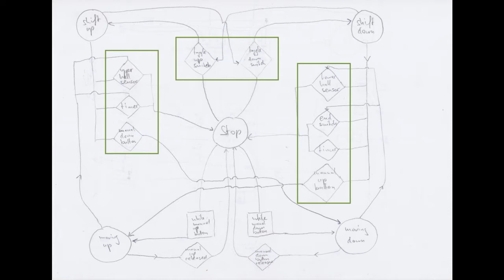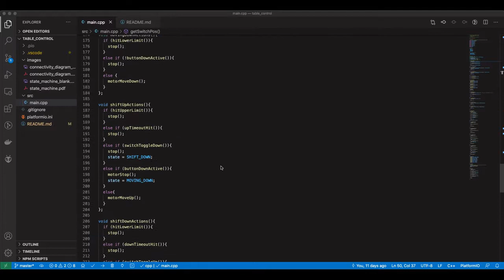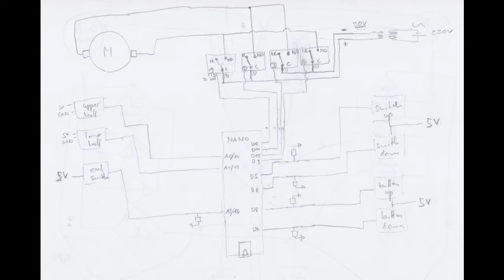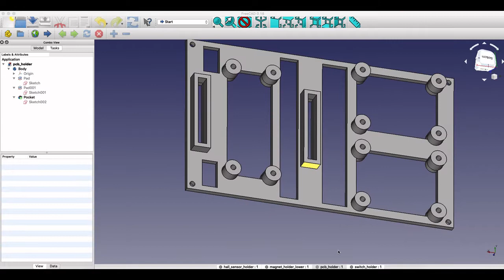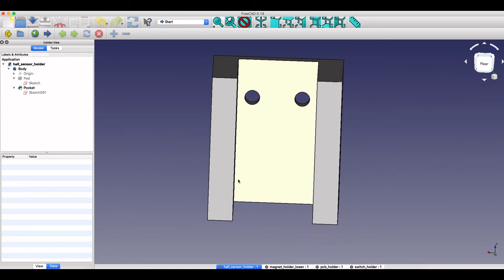Automated Standing Desk (Corona Home Office Hack)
How I automated my motorized desk to move to variable top and bottom positions automatically.